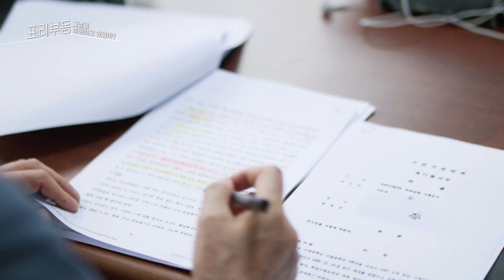[표리부동 3-4] 중년 부부 시신 훼손 사건, 박 군은 그 날을 후회하고 있을까? KBS 210721 방송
우리나라 존속살해의 형량은 대부분 사형!
하지만 박 군은 3심에서 무기징역으로 감형됐는데...

故김수환 추기경조차 선처를 요구하는 탄원서 작성
사건담당 변호사가 말하는 감형의 이유는?